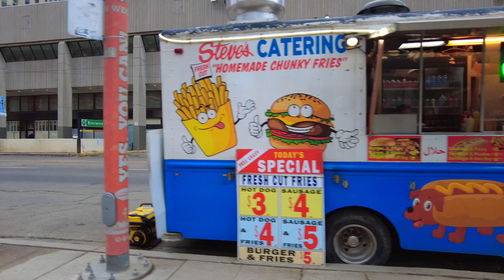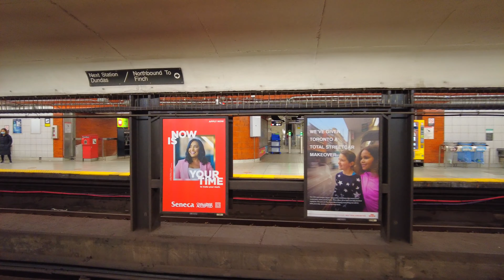Toronto Walk - Queen St West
Hey Folks, Jerome Forestwood here. It is March 8, 2021 in the Entertainment District of Downtown Toronto, Ontario, Canada. In this video I walk starting at King Street West and make my way to Queen Street West and head east to the Queen subway station. if you enjoy this video please smash that like button, share and subscribe.